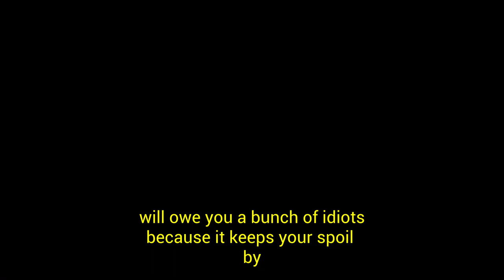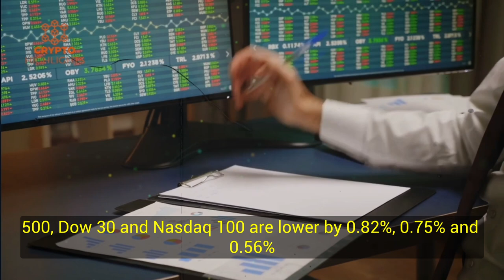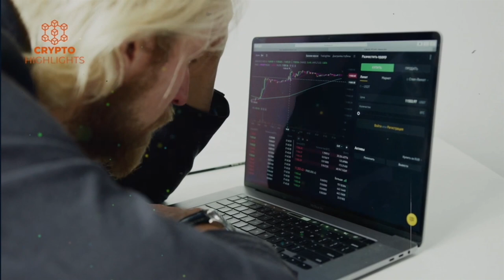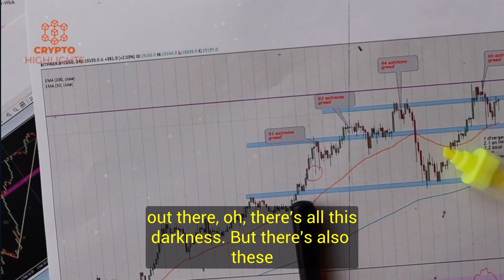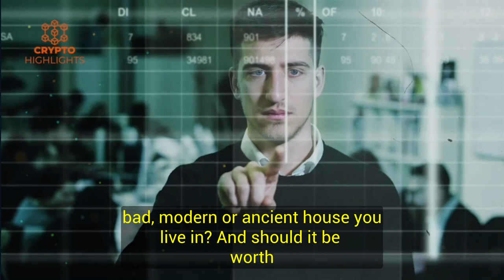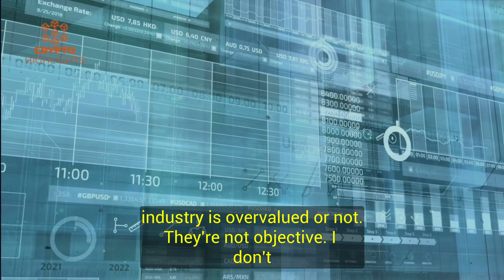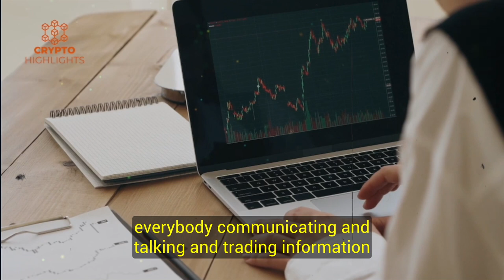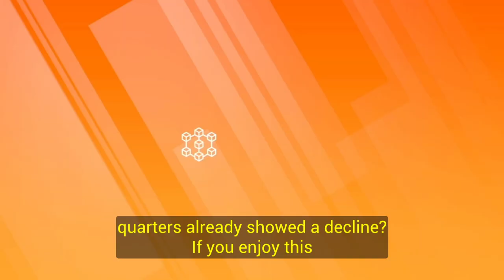"Two Huge Bubbles To Crash" Harry Dent Crypto Interview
Two Huge Bubbles To Crash Harry Dent Crypto Interview Bitcoin News Bitcoin Crash Crypto News

In this video Harry Dent predicts a huge crash in the US and global economy as well as forecasting other major financial events best assets to invest in and much more.

 Hello everyone, today our guest is Harry Dent. Harry Shuler Dent Jr. is an American financial newsletter writer. His 2009 book, The Great Depression Ahead, appeared on the New York Times Bestseller List.

Credits --Goko Group